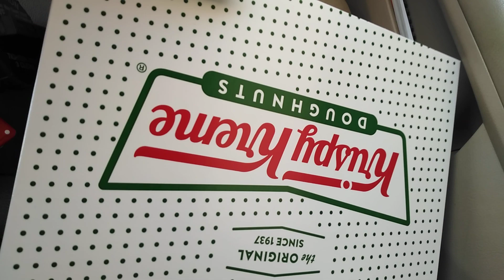Krispy Kreme Doughnuts